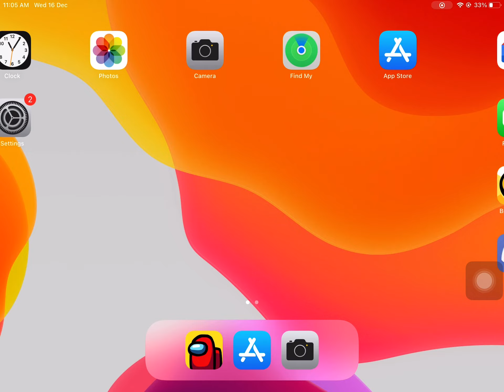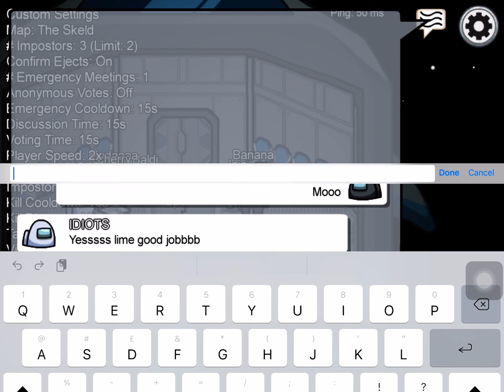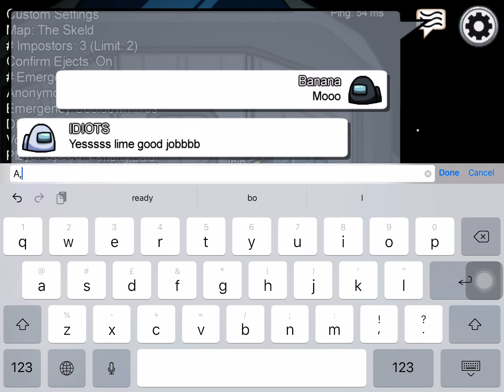Among us part 1